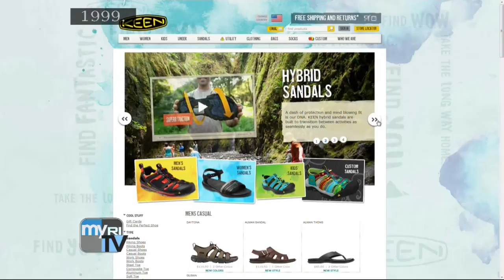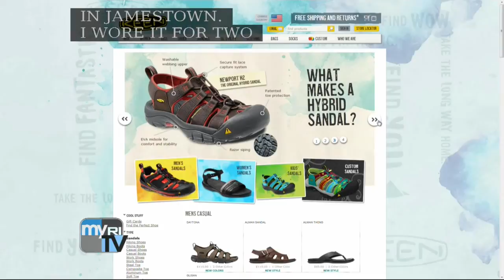Executive Suite 6/22/2014: Martin Keen of Focal Upright Furniture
This week on Executive Suite: Martin Keen, co-founder and CEO of Rhode Island-based Focal Upright Furniture, discusses his young company's success making stand-up desks and the previous company he founded, Keen Footwear.